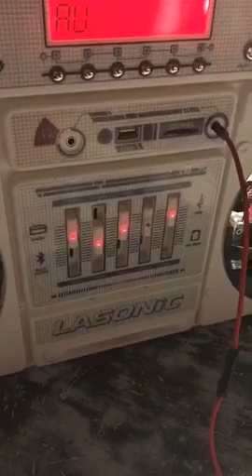Krayzie Bone on Periscope - TL Vamp